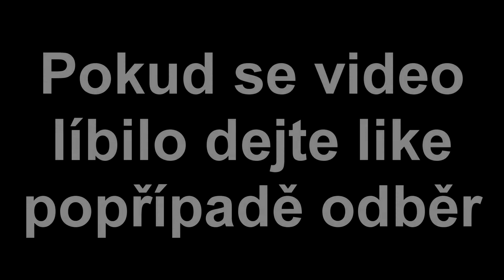8 díl bf 3